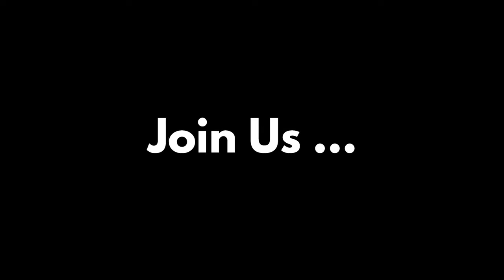Seed Church • Phuket • Thailand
Sister. Yvonne at 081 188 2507 or
Pastor. Raju at 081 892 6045

Phuket is a popular scenic destination, so there are many foreigners who visit the island as tourists. There are also many foreigners who have chosen to live or work in Phuket.
In order to serve those foreigners who are Christians or seeking spiritual guidance, The Seed Church has always provided headphones for English-speakers to receive translation of our Thai church services.
Then, in 2010, we began to hold a separate International Church service so foreigners can worship together and listen to sermons in English.
We now have around 30 English-speaking members who join this service regularly.  We also have an International Care Group which meets every Friday from 19.30 to 21.30.